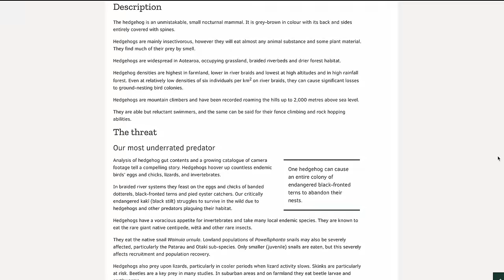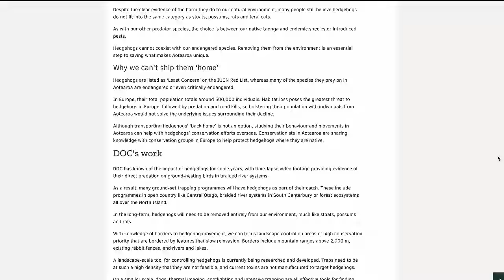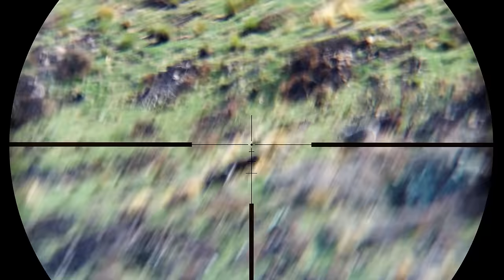Hop, Bang, Flop - WALLABY Hunting in New Zealand | Ep.2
As night falls, we swop the 6mm Creedmoor for a .22LR and head out for Round 2!

0:00 - Intro
1:17 - Last Daytime Blitz
3:22 - Back at the Hut
5:12 - Into the Darkness
7:22 - Up the Hill, and Straight into Action!
14:16 - Wrapping up a Solid Night of Hunting